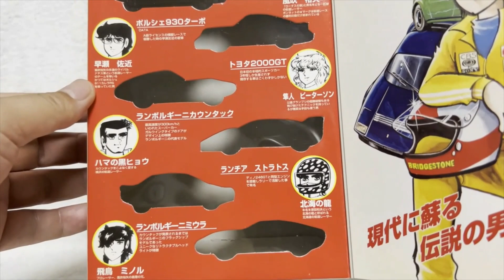【トミカセット品】（新品・未開封）ワクワク開封！！ コミックトミカＶｏｌ.３ サーキットの狼 ランボルギーニカウンタック